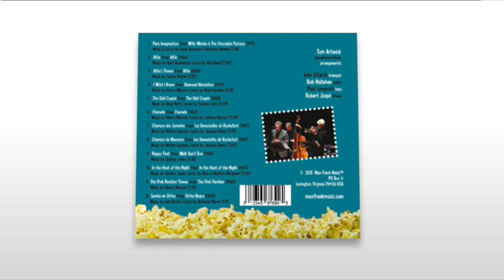Pure Imagination, performed by the Tom Artwick Quintet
A live performance of a track from the CD "Jazz Scenes." Featuring Tom Artwick -- saxophone, flute, arrangements; John D'Earth -- trumpet/flugelhorn; Bob Hallahan -- piano; Paul Langosch -- bass; Robert Jospé -- drums. Laurie Lipscomb - video, Graham Spice -- audio. Filmed in Wilson Hall, Washington and Lee University, Lexington, VA. Available from maxfrankmusic.com